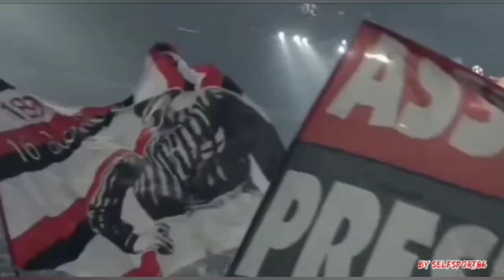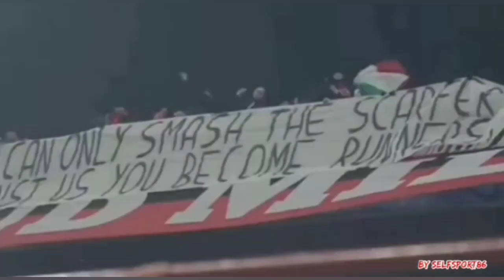FORMAZIONE ANTIVERONA,IBRA C'È,ATANGANÀ PARLA...E DICE CAXXATE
✅ iscrizione